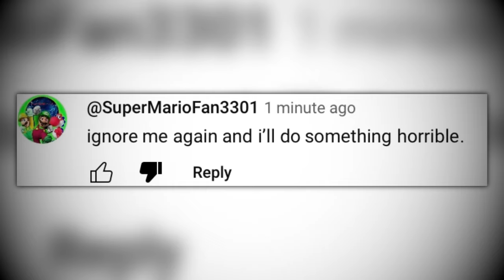(Creepypasta) SuperMarioFan3301 (by Aj9849)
This is relatable. I would imagine anyone blackmailing and threatening me for their requests on shitty Creepypastas I don't care about.

CREDITS:
Aj9849

SOUND FX CREDITS:
Chosic
Disney Wiki
FindSounds
FreeSFX
Freesound
SoundBible
Sounddogs
Soundeffects Wiki
Sound Ideas
Sound Image
Storyblocks
The Sounds Resource
Videvo